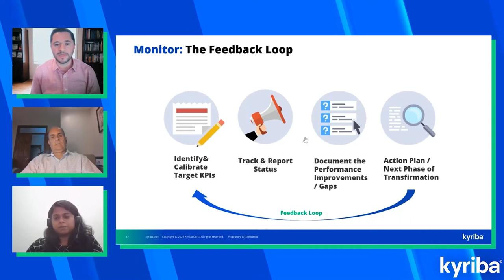Kyriba Value Engineering—Monitor the Feedback Loop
About the Clip:
When you implement a treasury transformation project, monitoring is key. You need to monitor all the areas you've identified as ripe for transformation and document the improvements you've achieved. You should create a checklist that shows those improvements and identifies the next steps in your transformation.

About the Webinar:
Benchmarking is critical to evaluate and improve financial position and gain a competitive advantage. But many leaders don’t have a clear picture of where they stand - often due to time and resources constraints, or simply not knowing where to begin. Effective benchmarking is based on the ability to use large and diverse data sets for insights into historical performance, as well as industry trends and rankings. Companies that do it successfully are able to uncover areas of improvement and create a roadmap to drive additional value for the organizations.